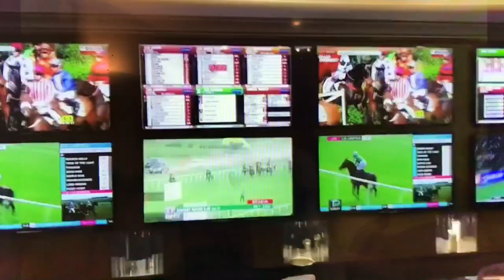Racing Blogger and Ben Keith at Star Sports, Mayfair